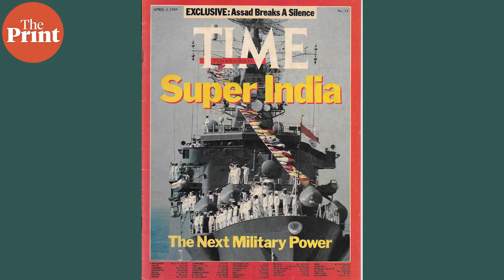What was Operation Cactus & how did India help Maldives thwart a coup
Former DGMO Lt Gen Vinod Bhatia (Retd), who was part of Operation Cactus, explains how it changed the tactics for Indian military, how India helped Maldives thwart a coup in 1988 & what it was all about, in his interaction with ThePrint’s Deputy Editor Snehesh Alex Philip.